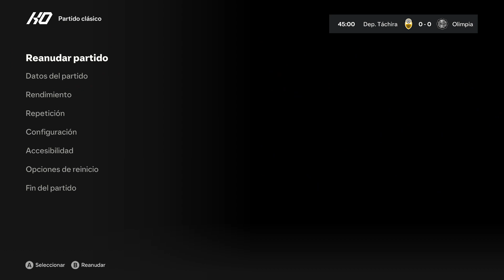TACHIRA VS OLIMPIA | LIGA DE AMERICA [FC 24]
Liga de America
Tachira vs Olimpia
Apertura 2024
Jornada 8
PC
4K